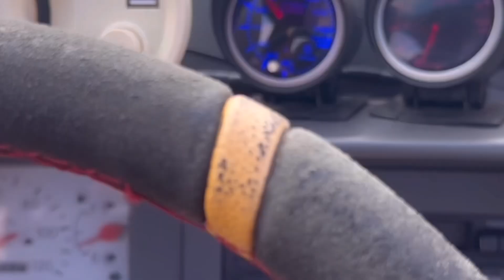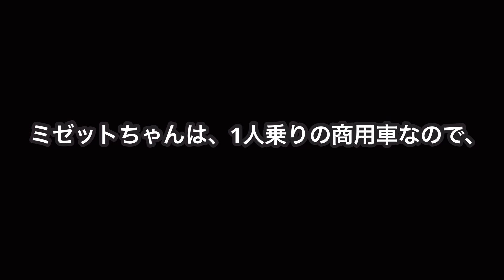No.0608【実際にミゼット2 を所有してみて乗ってみた感想】これから世の中のシティモビリティは、EV車の時代なのにガソリン車それも時代遅れのキャブ車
玄関のアプローチで、大量に発生したガレキを運搬用に購入したミゼット2です。
キャブ車の気難しいところがあるミゼットちゃんです。
前オーナーが後付けで、水温計とタコメーターを追加したのは、伊達じゃないのが良くわかりました。
内燃機関のガソリン車は、ガソリンを噴射して、空気と混交させて、燃焼させて、エンジンを動かします。
機械式のキャブは、電子制御のインジェクションに比べて、その日の気温や湿度、エンジンのコンディションに影響を受けます。
冷却水の水温が上がるとオーバーヒートしますし、エンジンの回転数が下がりエンストします。
だから、水温計とタコメーターと会話しながら乗らないといけないんです。
ハラハラドキドキです。
クルマと会話出来るなんて、まるで、ナイトライダーみたいだとポジティブに考えて乗るしかありませんね😅💦